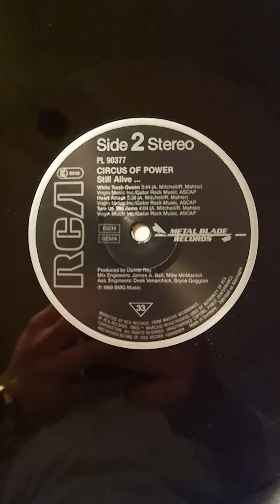Circus Of Power - Still Alive... (1989) (Vinyl)